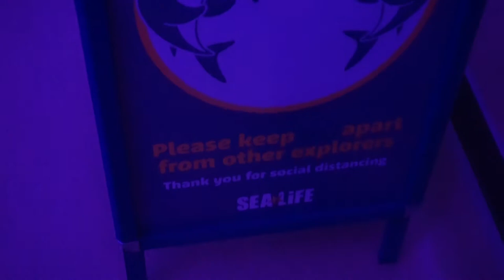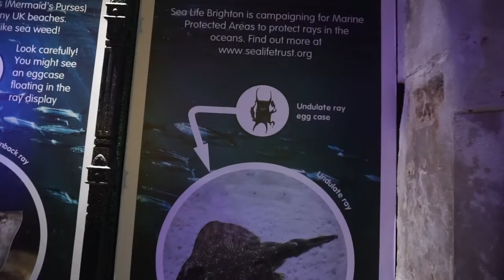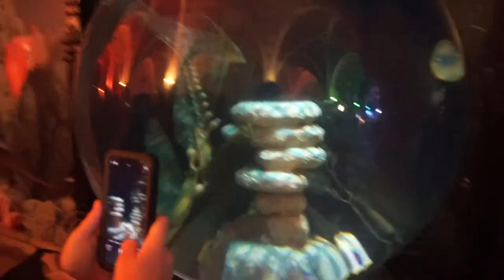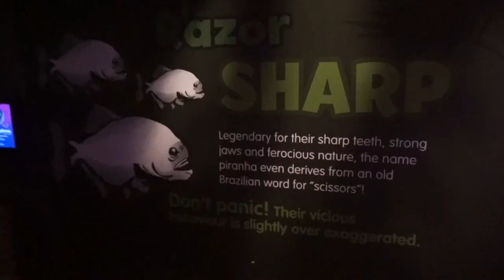Sea-Life: Petting A STARFISH!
Autumn time of 2020, just after the summer lockdown Miya and I went to one of our fav places, Brighton Sea-Life Aquarium!! Of course you must stay safe and wear your masks, plus keep your distance. Before we went into the oldest aquarium in the world we had a sit down at the Brighton beach and watched some gulls fight haha.Then, I saw some incredible fishes, a lot of them were massive fishing type fishes. One day I hope to go fishing a catch my own giant carp fish! I got to feel a starfish like Patrick star from spongebob. It felt very rough and did you know that they have to keep moving the starfish for rest periods as they can not be touched all day otherwise they get very stressed out, thats why I only petted it for a few seconds. My camera died so I could not get full footage of the sharks again but I hope you all enjoyed this video :)

Song: Chill X Lofi Guitar Type Beat - ""Moon" (Prod. Pacific)